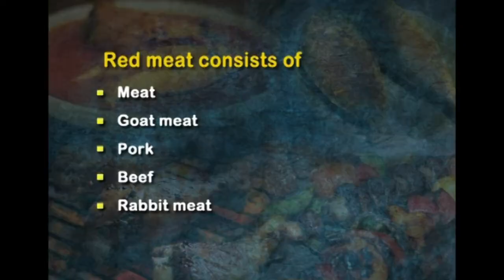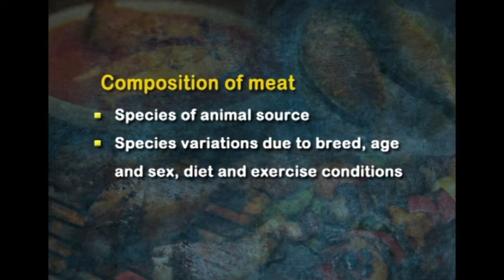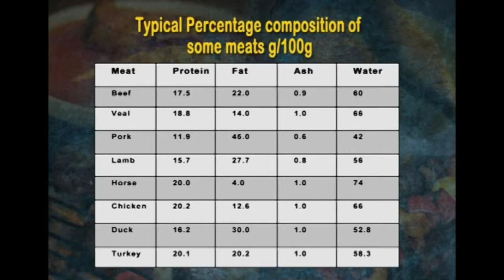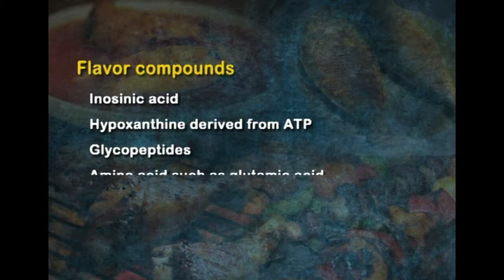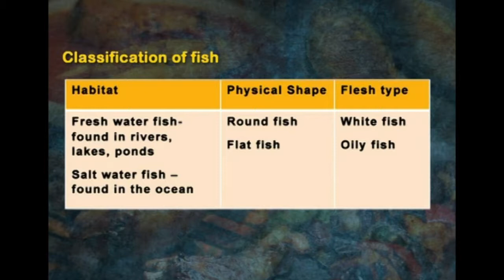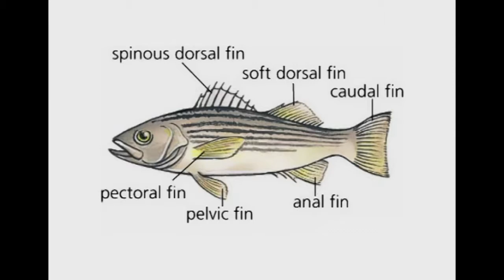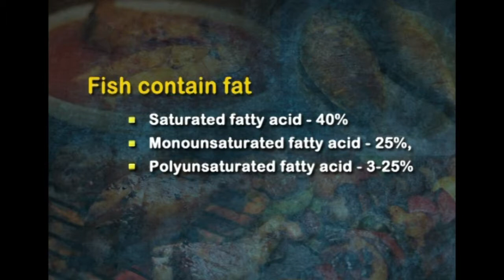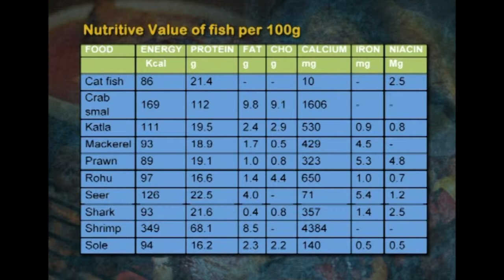W6 L4 Structure, Composition and Nutritive value of Meat and Fish